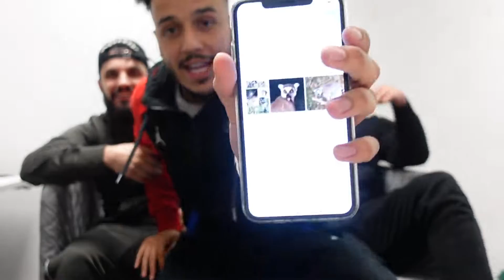HESITATION TRIVIA CHALLENGE WITH EXTREME FORFEITS!!!